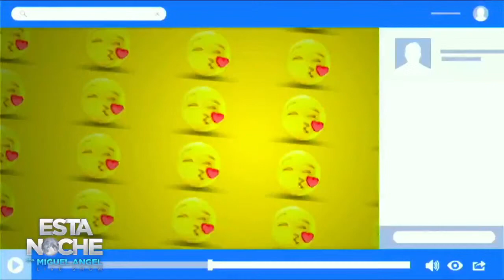EstaNoche con ELIZABETH ZÚÑIGA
¡Con Nosotros EstaNoche ELIZABETH ZÚÑIGA!